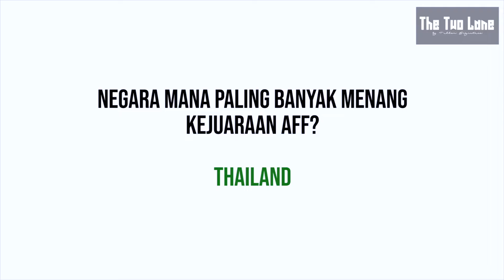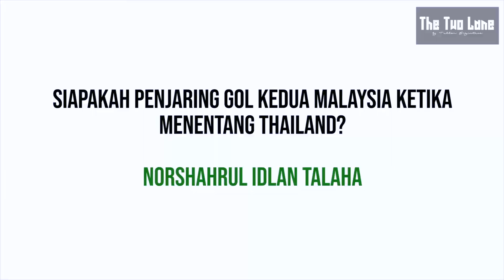Discover #3 - Soalan Maut AFF Suzuki Cup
Ini merupakan sekmen terbaru The Two Lane.. Discover..
dalam sekmen ini kita akan bersama2 dengan host kita Aqib Al-fadaaq untuk discover bermacam2 jenis tempat, event, makanan, games dan macam2 lagi..